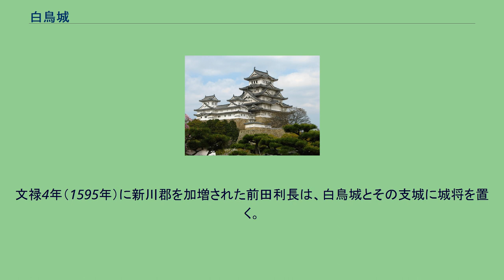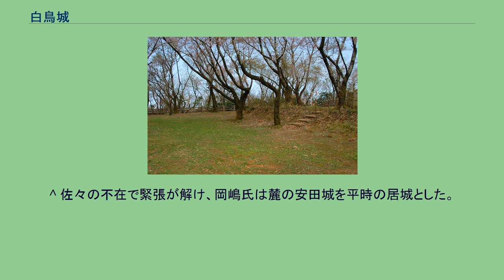白鳥城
白鳥城（しらとりじょう）は、越中国婦負郡白鳥、現在の富山県富山市吉作に存在した中世の日本の城。
石碑 呉羽丘陵の城山（標高145.3メートル）を中心に現在も曲輪群、空堀、井戸跡などの遺構が残る。
東側に平城である富山城を見下ろす位置関係にあるが、丘陵の東側は急斜面になっているのに対し、西側はゆるやかな斜面のため、西からの攻めに対しては弱く、東方に備えて築かれた城である。
したがって、東からの上杉勢に対しては富山城の詰め城の機能を果たしたが、逆に豊臣勢など西からの寄せ手に対しては相手の富山城に対する付け城ともなった。
城名は東麓に在る白鳥神社（富山市寺町）に由来するが、古くは御服山（五福山、呉福山とも）城と呼ばれた。
富山市中心部からほど近く、本丸跡は市街を眼下に立山連峰を一望できるベストスポットでもある。
アクセス道路、自転車道、遊歩道も整備されており、気軽に訪れることが出来る。
本丸跡からは環壕を巡らした弥生時代の高地性集落跡が見つかっており、古くから軍事上の要地であったことが判る。
文献上は、寿永2年（1183年）に源義仲の武将・今井四郎兼平が陣を張ったとするのが最初の記録で、その後、越中守護代神保長職が上杉謙信の越中攻めに備えて本格的に築城し、富山城の詰城として利用されたと思われる。
その後、神保氏の降伏により城は上杉方の手に移ったが、元亀3年（1572年）には西から攻め寄せる一揆勢により落城した。
白鳥城は、東側が急斜面となっており東からの攻撃には強かったが、西側はなだらかな斜面となっており、西からの攻撃には脆弱な城であった。
上杉謙信の死後、越中が織田方の支配下にはいると、佐々成政が富山城に入り白鳥城も引き続きその支城として使われたと思われるが、天正18年（1585年）に羽柴秀吉が成政を攻めた際（富山の役）、富山城を見下ろす位置にある白鳥城に豊臣軍の陣が置かれた。
秀吉の本陣が置かれたとする伝承があるが、実際に秀吉の本陣が置かれたのは加越国境の倶利伽羅であり、白鳥城に陣を設けたのは先遣隊の大将であった織田信雄とみられている。
成政降伏後は婦負郡以西を加増された前田利家が有し、まだ越中の一部を領していた成政に備えるため城将を置いた。
現存する縄張りはこの頃に完成したものとされている。
文禄4年（1595年）に新川郡を加増された前田利長は、白鳥城とその支城に城将を置く。
同年、新川郡の諸城も上杉家の越中衆より引き渡される。
利長は守山城を本拠とし、佐々・上杉の越中撤退により白鳥城は慶長年間に廃城となった。
1980年（昭和55年）から1983年（昭和58年）にかけて試掘調査が行われ、本曲輪で礎石建物のほか鍛冶遺構などが検出された。
^ 中世より昔には御服山、呉福山などとも称された。
^ 佐々の不在で緊張が解け、岡嶋氏は麓の安田城を平時の居城とした。
^ 蒲生騒動（利家も景勝も大老として関与）の混乱時の領地替えだった為に、豊臣家から新川郡の領知判物が前田家に無く、江戸期に幕府から問題にされる（現在も前田家に現存せず）。